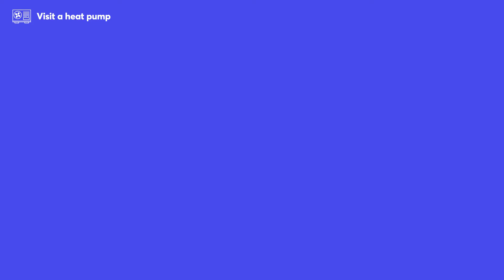Register as an open home for heat pump visits | heatpump | Nesta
Become a host, share your heat pump experience. Help make the UK's home heating cleaner and greener by sharing your experience of the benefits of a heat pump. As a heat pump owner you can provide insights that no-one else can.